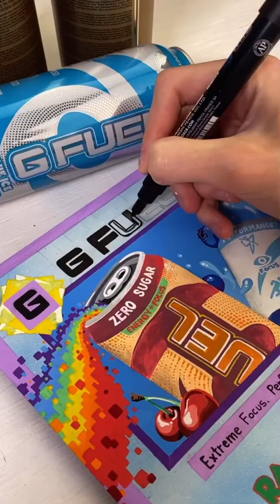this company payed me to paint on a MacBook for them..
@GFuelEnergy and I decided to collaborate and came up with this custom 1of1 GFUEL MacBook. So proud of it!
Acrylic Paint and Posca markers and spray paint for the base of the custom MacBook and acrylic markers for the highlights and details.
Still wouldn’t recommend gaming for this MacBook even tho it’s the ultimate Gamer MacBook haha!